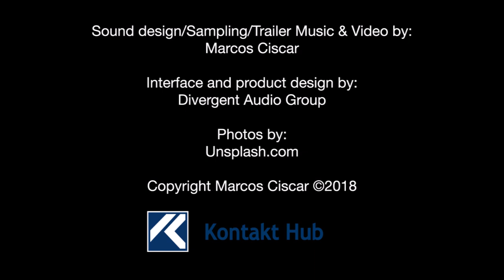Fairytale Flute - Kontakt Instrument - Presets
The inspiration came from retro recordings of classical music, pop-acts using both the Chamberlin and the Mellotron and of course new-age artists such as Ralph Lundsten and Tangerine Dream. I call it "Fairytale flute" simply because I searched for that beautiful and perhaps otherworldly flute sound I heard so many times but with an added layer of realism compared to at least the Chamberlin and Mellotron sounds.

It stays within the sound frame of a retro style flute recording with the addition of todays creative sound design.

This instrument is not meant to cover the whole range of retro flute sounds such as overblown, bended, tremolo, noise-making etc. It aims at the flutes sweet spot and it contains two different kinds of presets:

Fairytale flute - Legato style This is the flute sound in monophonic mode with legato scripting. It mimics the way a solo flute sounds with legato style playing. If you play hard the note will play faster in a staccato style whereas if you play soft the notes will be slower and softer. The legato scripting mimics the way the pitch and attack behaves when changing notes on a real flute. The presets 1 - 4 are set to this mode.

Fairytale flute - Keyboard style This is the polyphonic version inspired by the Chamberlin and the Mellotron. Use this preset for orchestral pieces with several flute parts or for that otherwordly flute moment inspired by old fairytales. The presets 5 - 8 are set to this mode. Based on a sampled Yamaha C flute. Range: 3 octaves (C3 - C6) The pitch bender affects the pitch. Each preset has unique settings. The modulation wheel affects vibrato. Each preset has unique settings. Remember: The flute tones come with performed vibrato and moving the modulation wheel adds vibrato.